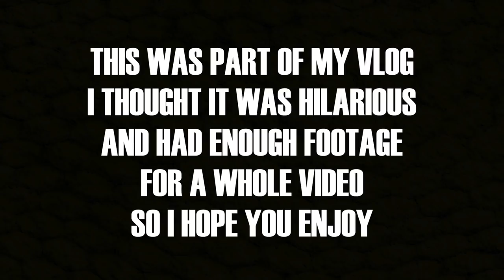FREESTYLE CHALLENGE FT PAIGEY CAKEY (DanceHall Edition)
LISTEN TO MY EP “CHAPTER 28”

About Tootsie Time:
Dainá (aka Tootsie Time) was born in the UK and raised in New Jersey and Florida. Having a musical background Dainá has always sang and classified herself as a musician, but now she is ready to showcase her voice to the world properly and gain respect in her selected field, she wants you to know she is more than that girl you see on youtube and she is ready to let you know what she is really about!